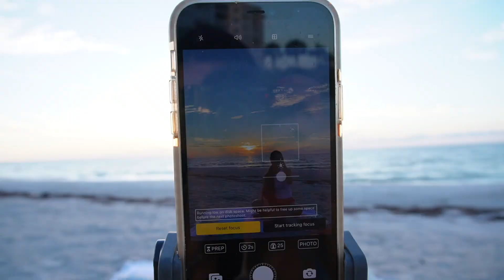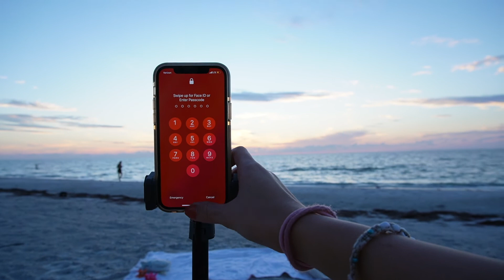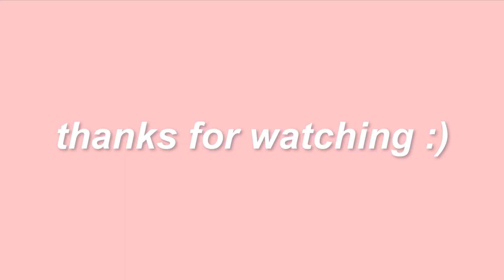Content Day Vlog | take pictures with us!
HEY guys! 👋
Today we are taking you guys with us on a few days of content creation!
We took a bunch of pictures for our instagram!
COMMENT what video you would like to see from us next! 😊

✰Amazon Storefront